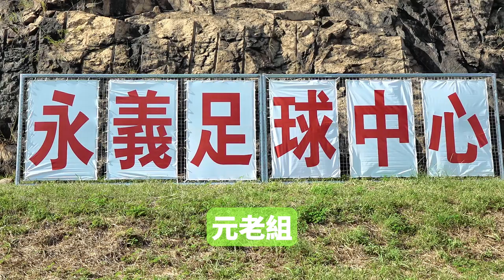啟如vs新東聯(2023.9.26.永義國慶盃七人足球賽~元老組)精華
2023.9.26.牛池灣配水庫球塲 17:00
啟如(湖水綠) 1 : 1 新東聯(藍)